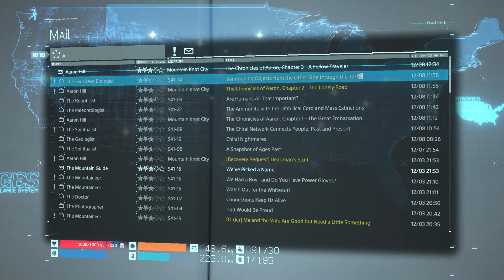DEATH STRANDING Walkthrough Gameplay PART 34 - Edge Knot City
New DEATH STRANDING gameplay will include a walkthrough of the main story in 1080pHD 60fps.

Death Stranding is an action game developed by Kojima Productions for the PS4. It is the first game from director Hideo Kojima and Kojima Productions after their disbandment from Konami in 2015.
Death Stranding is an action game set in an open world, which also includes multiplayer functions. Kojima compared the genre to how his earlier game Metal Gear – now considered to be a stealth game – was called an action game during its release because the stealth genre was not considered to exist at the time.

The player controls Sam Bridges, a porter for a company known as Bridges. The player is tasked with delivering cargo to various isolated cities known as KNOTs, and is evaluated by the company and recipients based on their performance (including "likes" similar to social networks). The player's main enemies include otherworldly creatures known as "beached things" (BTs), as well as MULE—a cult of rogue, bandit-like porters who attempt to steal other porters' cargo and deliver it themselves.

BTs are surrounded by a rain known as "timefall"—which is capable of speeding the passage of time, aging or deteriorating whatever it hits (which causes damage to the player's armor and cargo). BTs are normally invisible, but Sam is able to sense them if he is within the "black timefall" in closer proximity to them, which activates a robotic sensor on Sam's suit known as an Odradek, which points towards its location.If the player is consumed by a BT, it results in an cataclysm known as a "voidout", which permamently damages the area of the death with an untraversable crater.

As players add KNOTs to the Chiral Network, they can use terminals and blueprints to produce consumable items and structures in a manner similar to 3D printing (including ropes, boots, and power generators used for charging for battery-powered equipment), while (via online functionality) other players can place structures and notes in the game's world, and recover lost cargo to complete their delivery.